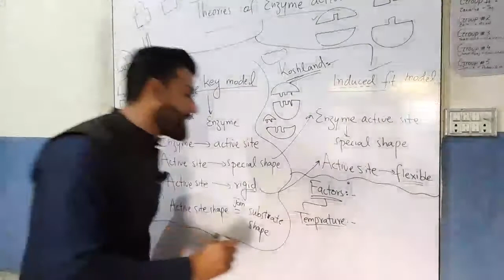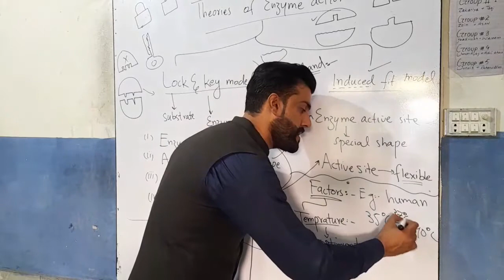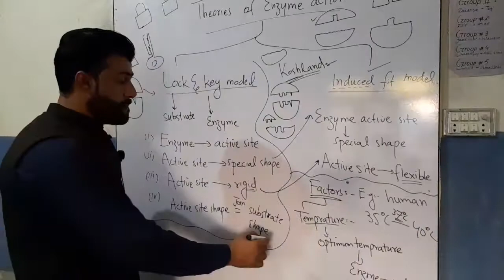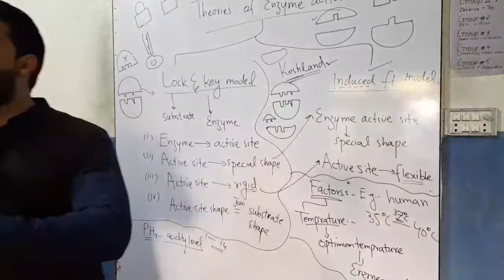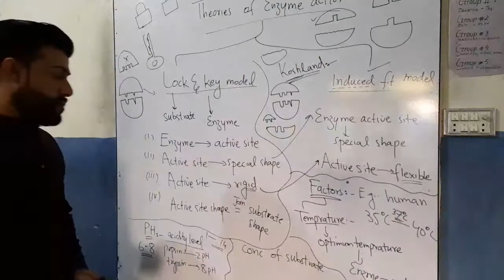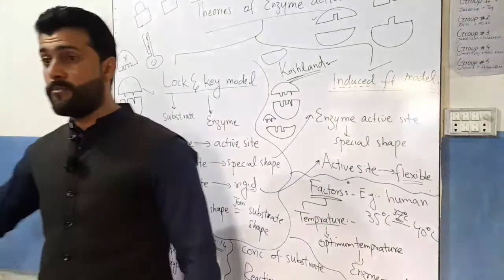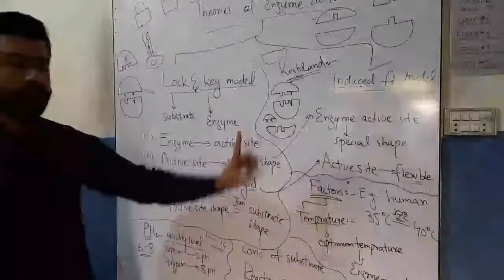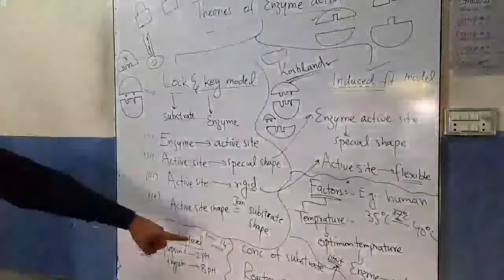Chapter Enzymes | Factors Affecting the rate of Enzymes | Tariq Pathan